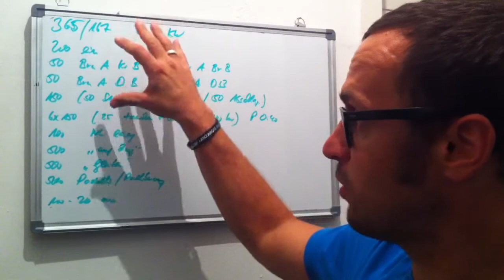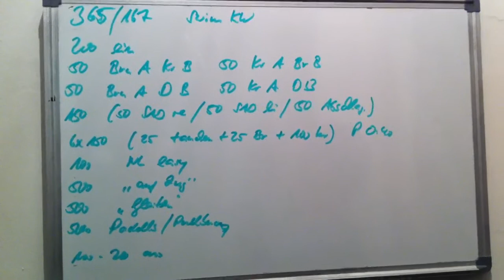Triathlon 365/167- swim KW46